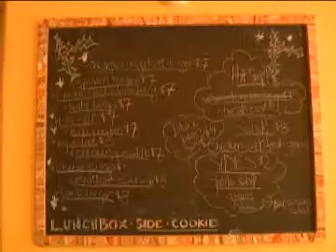Cheap Lunch: Orange Glory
The Cheap Lunch crew checks out one of our favorites, Orange Glory Cafe in Downtown Rochester.